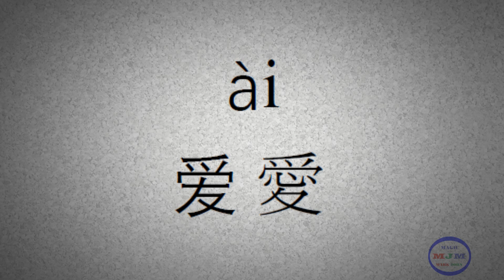Learn Chinese: The Hundred Family Surnames | 百家姓 -- 140 -- Nian Ai Yang Tong | 年爱阳佟 | 年愛陽佟